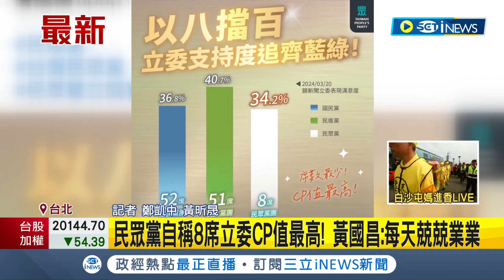陳重文遭收押禁見！ 綠委轟柯"明知問題嚴重還編預算" 柯文哲：約簽25年只能監督｜記者 鄭凱中 黃昕晟｜【台灣要聞】20240322｜三立iNEWS